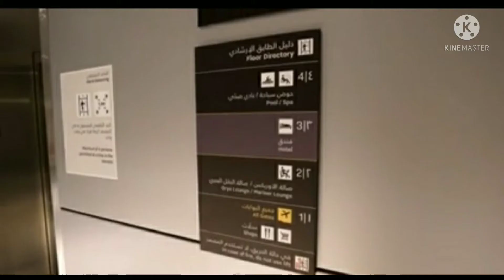DOHA QATAR AIRPORT with TRANSIENT HOTEL FOR PASSENGER and FIRST CLASS LOUNGE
exclusive for passenger business class suite restaurant alacart dine in good service excellent